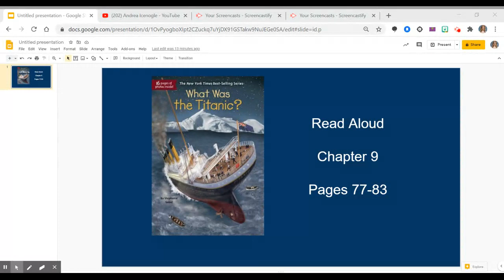What Was the Titanic--Chapter 9